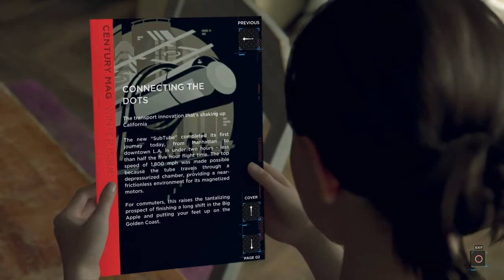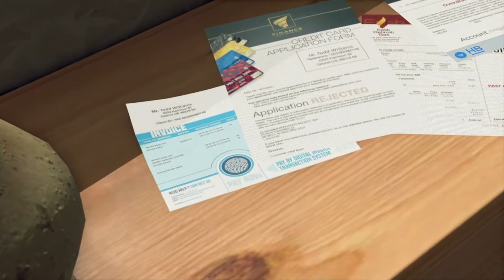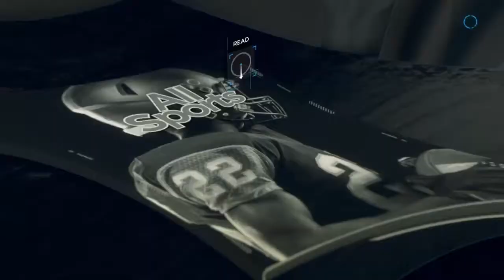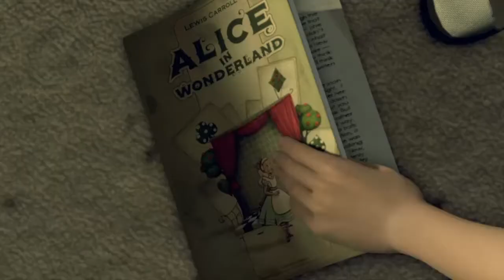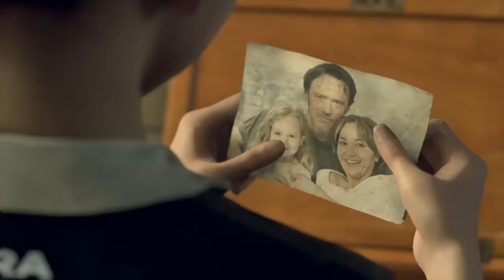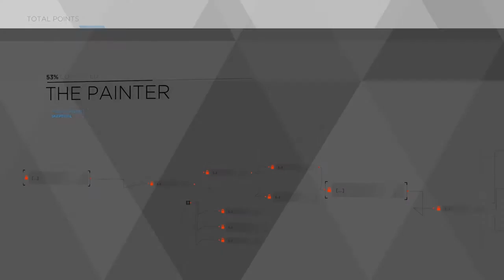Detroit become human #2